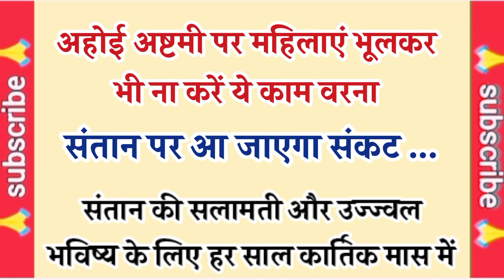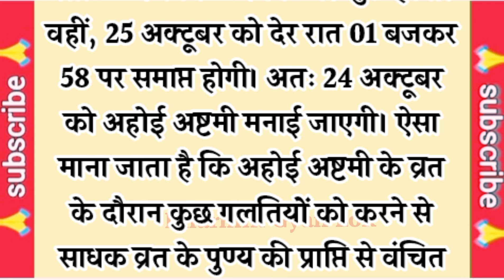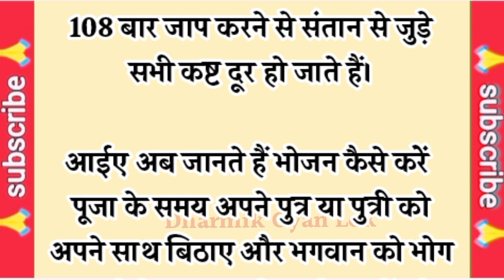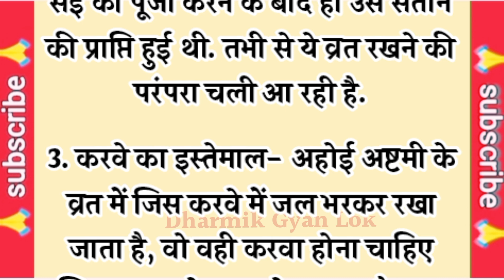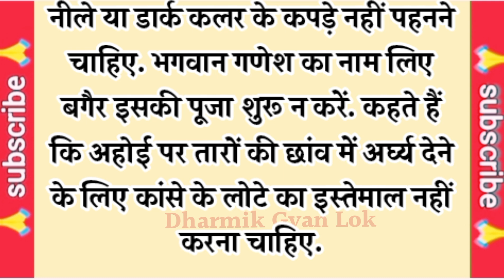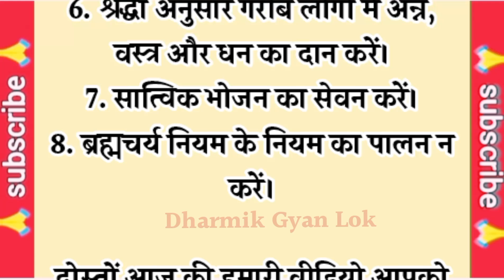24 October 2024 अहोई अष्टमी पर भूलकर भी ना करें ये काम वरना जीवन पर आ जाएगा संकट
अहोई अष्टमी पर भूलकर भी ना करें ये काम वरना जीवन पर  आ जाएगा संकट

कार्तिक मास में भूलकर भी ना खाएं ये 4 चीज़ सेहत के लिए बन जाती है ज़हर

घर के मंदिर में भूलकर भी ना रखे ये चीजे वरना सारा पैसा बन जायेगा पानी

पूजा घर में भूलकर भी ना रखे ये चीजे वरना सारा पैसा बन जायेगा पानी | Vastu tips | vastu Shastra |

पूजा घर में ये 3 मूर्तियां कभी नहीं रखनी चाहिए | puja ghar mein kaun si murti nahin rakhni chahie

कार्तिक मास की कहानी

कार्तिक मास के भजन

कार्तिक मास कब से शुरू है

कार्तिक मास में क्या करें

कार्तिक मास अध्याय 1

कार्तिक मास का महत्व

कार्तिक मास की कहानियां

कार्तिक मास की कथाएं

कार्तिक मास के

कार्तिक मास की पहली कथा

कार्तिक मास में क्या नहीं खाना चाहिए

कार्तिक मास में सुने जाने वाली कहानी

कार्तिक मास में जन्मे बच्चे कैसे होते हैं

कार्तिक_मास_में_सुनी_जाने_वाली_सीता_ माता_की_नित_नेम_की_रामकथा